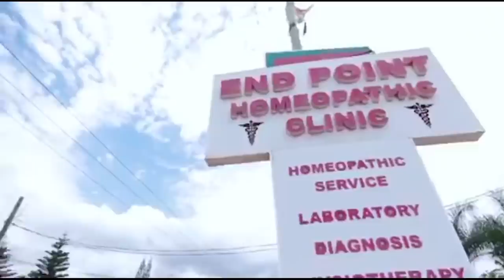Odifour Kwabena Tawiah is dɛad;All you need to know,His popular prophecies, f!ght with Nana Addo etc